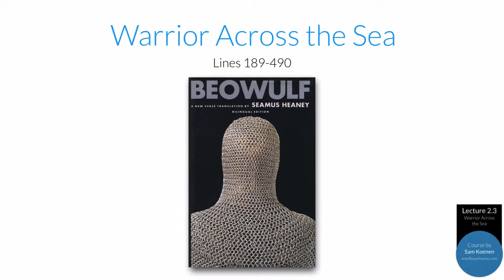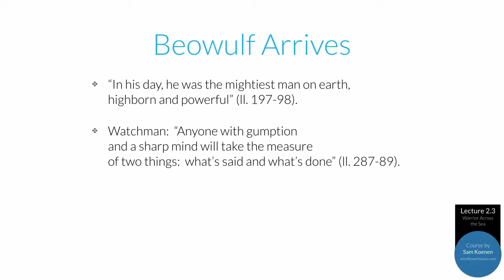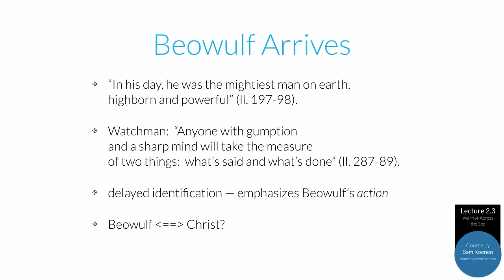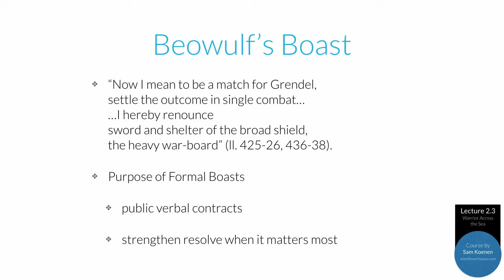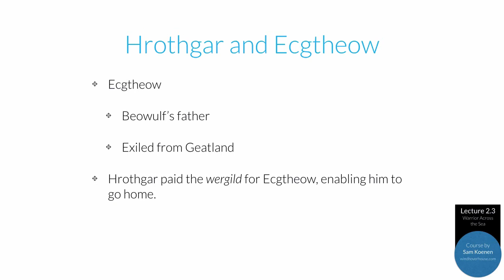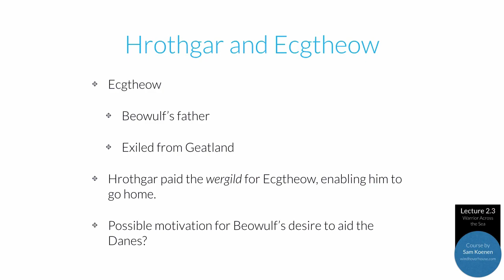II.3 - Warrior Across the Sea